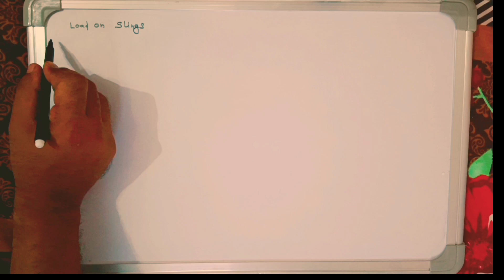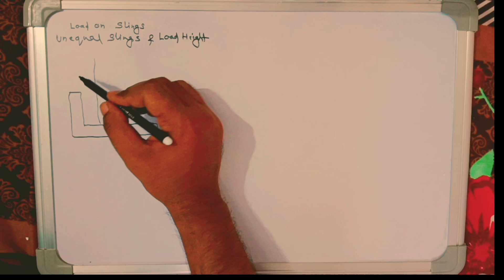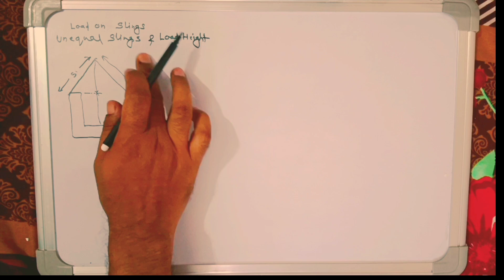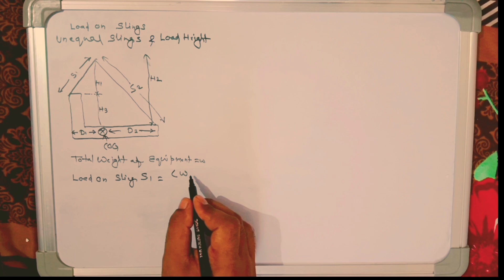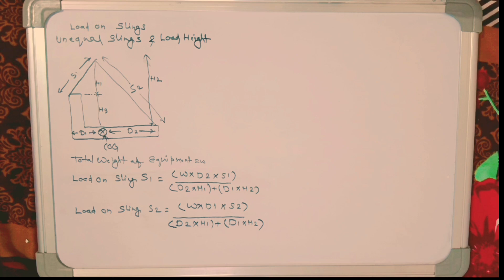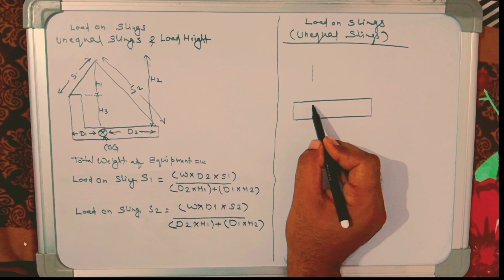unequal sling & load height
To find the length of unequal sling & load height

Hi friends I am seafarer welcome to our  seatech info channel

Friends my video about Tips & Tricks  Tech Update And  Unboxing And  Reviews

sea nature, climate  and ship activities, sport, seamanship

Thanks